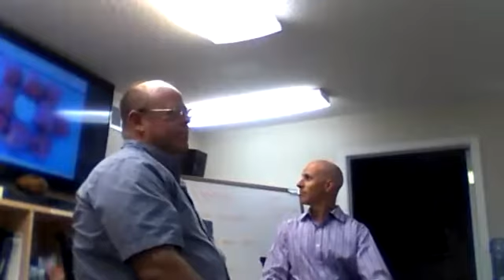Super Saturday 5 20 17 Scott Fardulis Interviews Farmer Glen